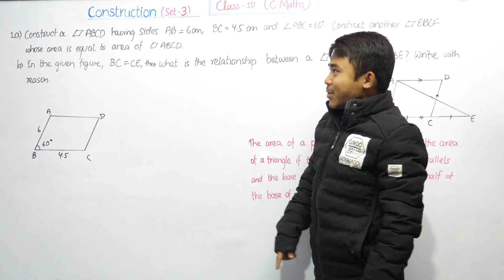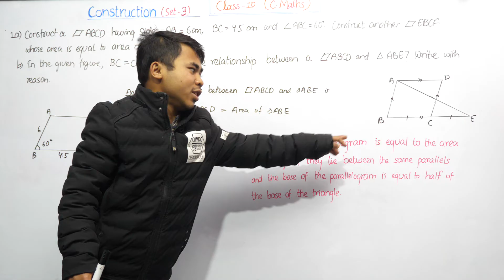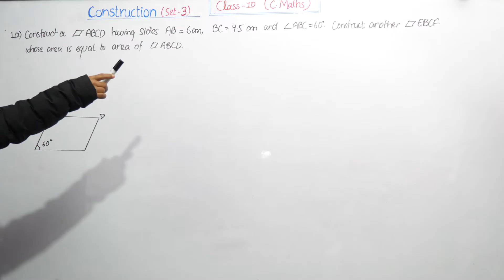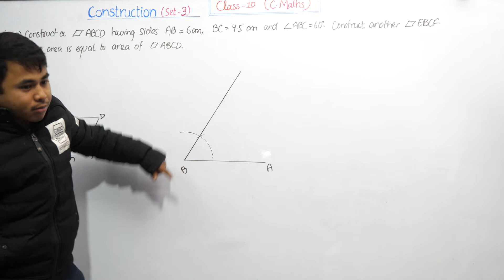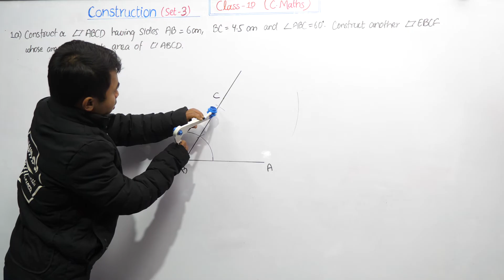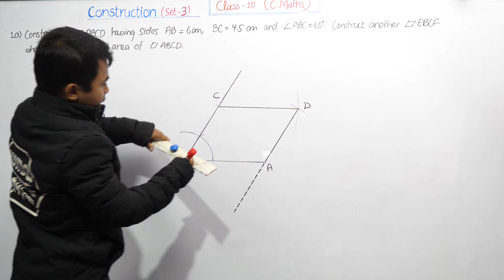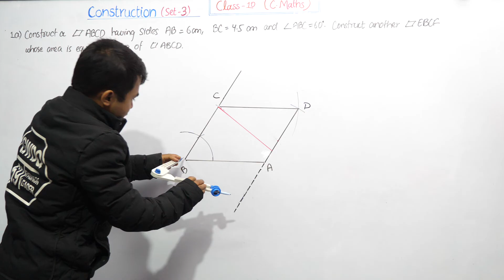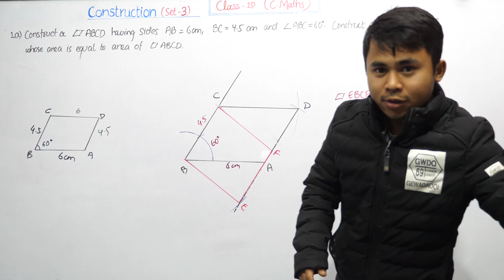Construction Model Set 3 Solution | Class 10 C Math Model Question | SEE C Math New Syllabus